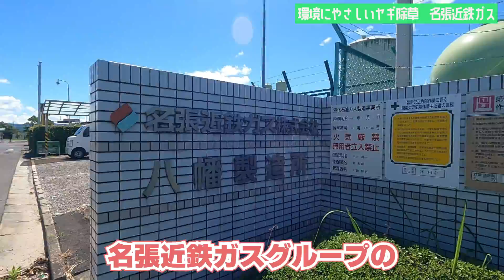ヤギ社員さんに会って来た～環境にやさしいヤギ除草/名張近鉄ガス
ヤギ社員さんのお仕事は草を食べること。
環境にやさしいヤギ除草とは？